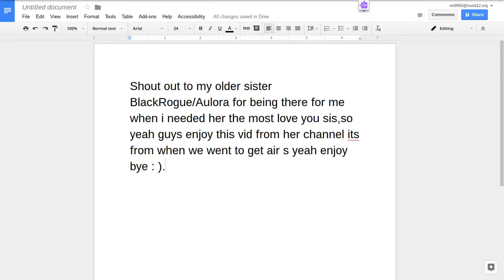shout out to my older sis for being there for me